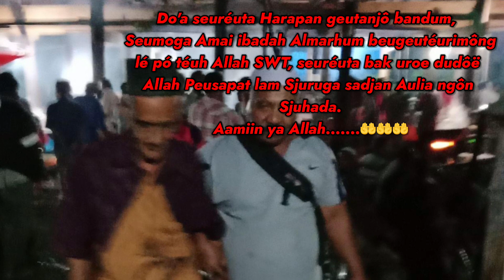Mantan Peunaséhat Khusus Panglima Prang Almarhum Teungku ABDULLAH SYAFI'I.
INNALILLAHI WA INNAILAIHI RAJI'UN

Ka Neutjôk pulang lé pô téuh Allah sidroé Peudjuang Geurakan Atjéh Meurdéhka nakéuh :

     " TEUNGKU MUHAMMAD "
Dengôn Nan Sandi ABU MEÚRDU

Almarhum geutinggai donya nibak uroé buléun, Seulasa 11 Mei 2021

Do'a seuréuta Harapan geutanjô bandum, Seumoga Amai ibadah Almarhum beugeutéurimông lé pó téuh Allah SWT, seuréuta bak uroe dudôë Allah Peusapat lam Sjuruga sadjan Aulia ngôn Sjuhada.

Dan ukéuë keluwarga njang geutinggai ta harap beurajéuk Saba ngôn Tabah atéuh tjubaan & musibah njoé.